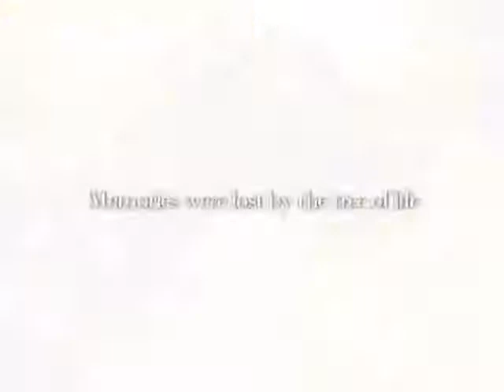Zenonia 2 The Lost Memories - Trailer - iOS